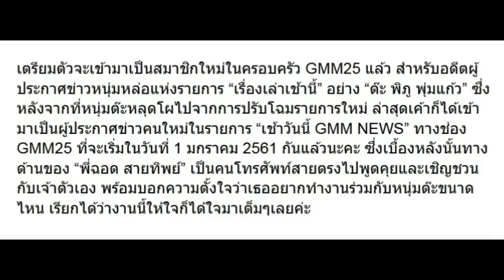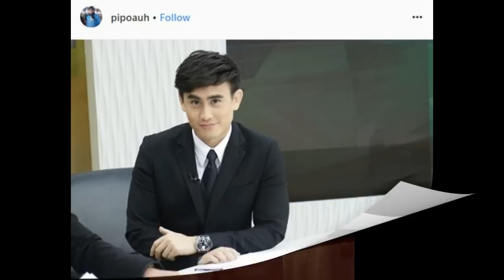เปิดสาเหตุ ต๊ะ พิภู ร่วมงานช่อง GMM เพราะอะไรกันแน่